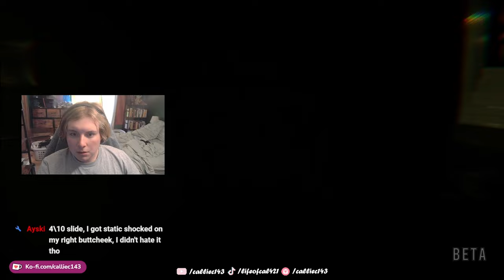I Got Developer Access to a SECRET BACKROOMS LEVEL - Pools Demo pt. 2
Today we get access to a unreleased developer level of the Backrooms Demo. This was a creepy, eerie, and unsettling level that had me on edge the entire time. Otherwise you can also...

Check out the Game Here!

All Music Licensed by Epidemic Sounds:
Trapped in the Sewers - Experia
The Adjunct - Anders Schill
Tavore - Anders Schill